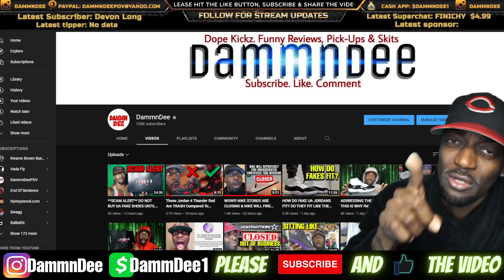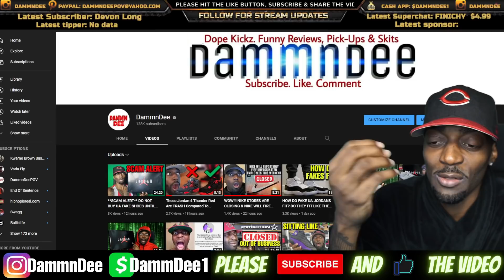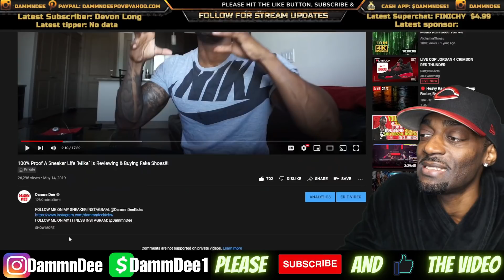DammnDee EXPOSED HYPROCRITE!! He Attacked Youtubers Reviewing Fakes Now He Review Fakes